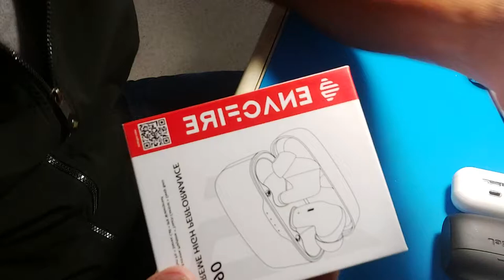ENACFIRE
Earbuds deep bass